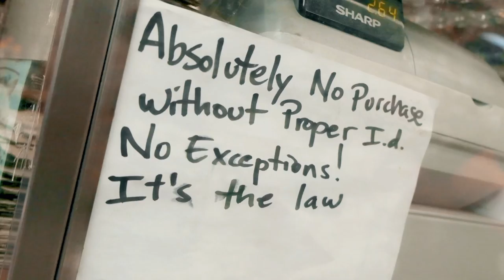1982 (Statik Selektah & Termanology) ft. Skyzoo & Jared Evan “Summer in New York” Official Video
Directed by Nyjee Evans & 1982.